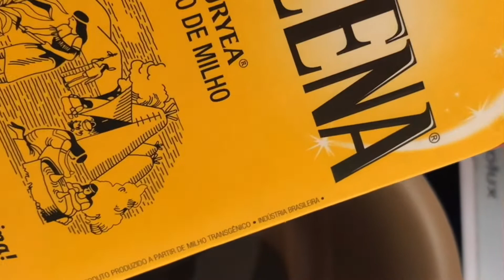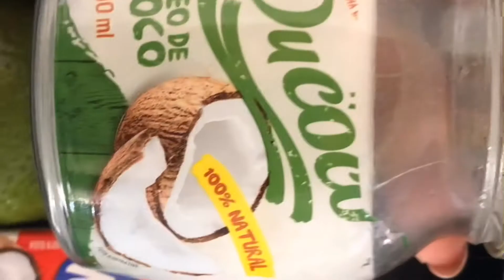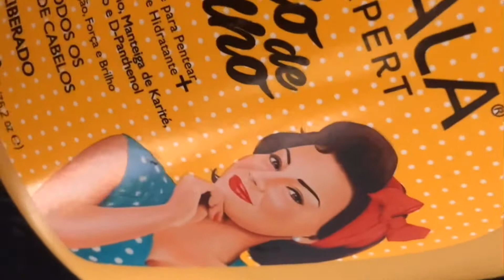Relaxamento caseiro para cabelos cacheados e quimicamente tratados | Rísia Couto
Fiz uma receitinha caseira que auxilia no alinhamento dos fios, então se você quer saber como fazer isso, é só conferir!
Beijos amores!! 🥰😘